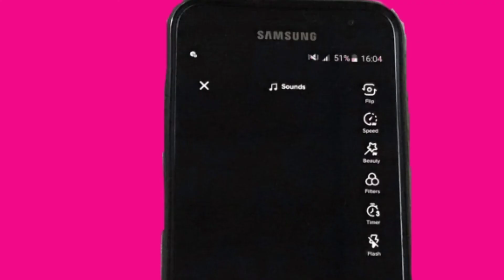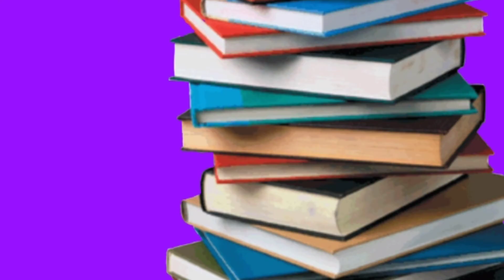ఏ. పి లో మారిన స్కూలు టైమింగ్స్ //schools timings in a. P#🤔🤔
A. P lo schools theravadam jaruguthundi.

School timings e saari marpu cheyyadam jarigindi.

Kotha rules kuda vachay

Declaration form meeda sign chepincham anedi thappani sariga marindi.

188days varaku schools open untay ani gvt cheppadam jarigindi.

Vedio ni ending varaku chudandi.

Melukolupu bs vlogs